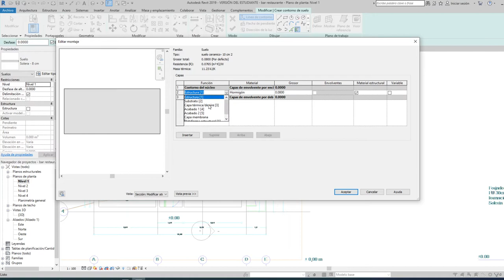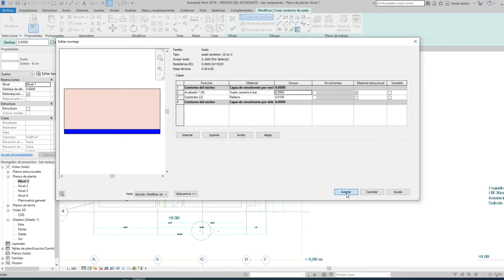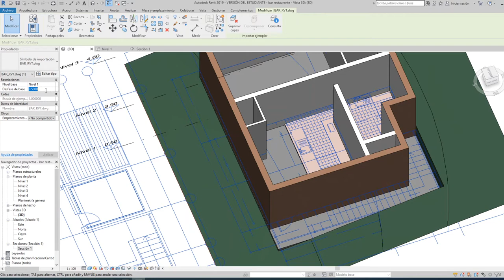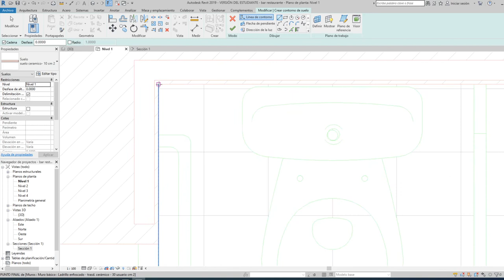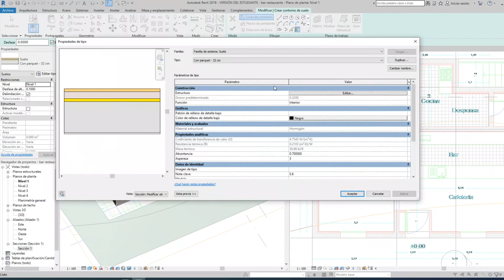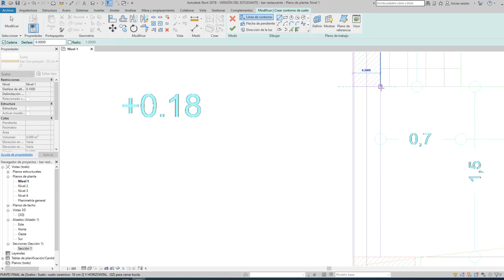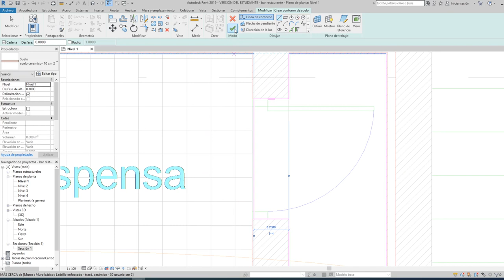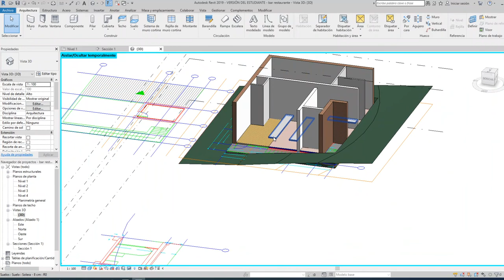Lección 5 Revit MEP Suelos